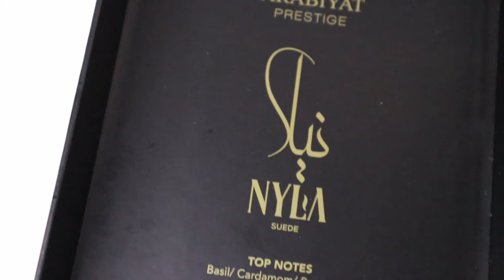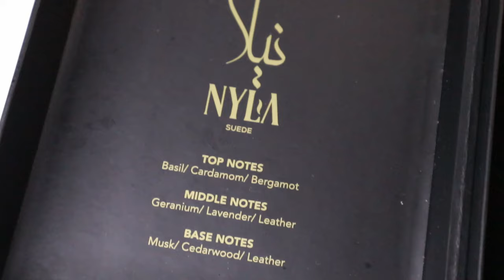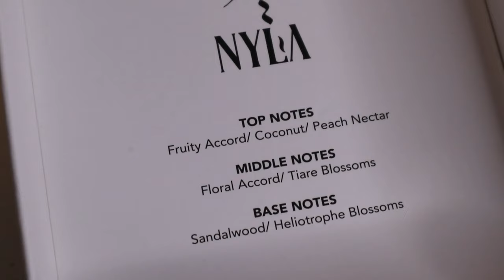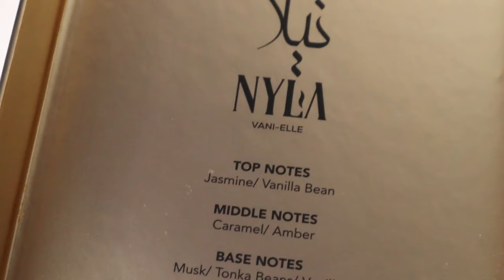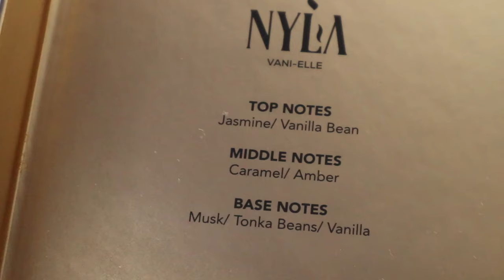HAUL ARABIYAT PRESTIGE | Seria NYLA & MUSK | Un parfum inspirat din Bianco Latte?! 🤔